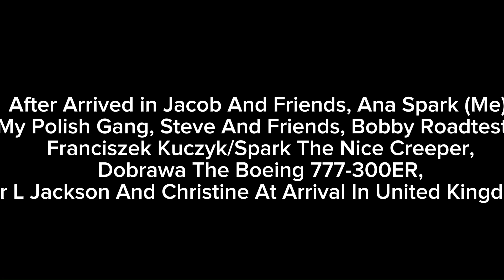Jacob And Friends Event The Berkshire Return (New Characters is Christine)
In August 6th, Me, Jacob, My Polish Gang, His Friends, Steve And Friends, Franciszek Kuczyk/Spark The Nice Creeper, Bobby Roadtesta, Dobrawa The 777-300ER, Mr L Jackson, And New Character is Christine.

Arrival is Berkshire is Here Only Capcut.

Welp, Thanks For Jacob When I Make it Btw.